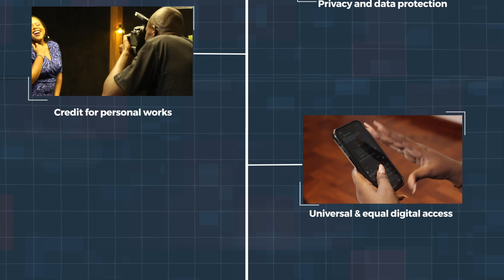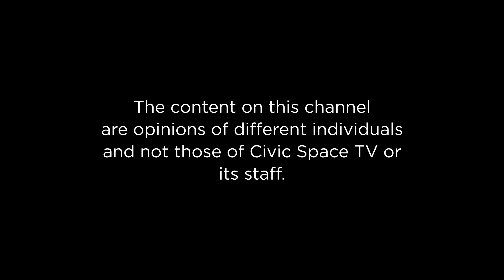Janan Luwum - His legacy alongside Uganda's human rights & democratic record and DRC crisis.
Kidega Ogenrwot Moses hosts Masawi Ivan - FDC Youth League, Winnie Akidi Adille  -Youth Advocate & Development Practitioner, Aijuka Allan - Makerere University and Julius Bwesigye - Legal Officer (Advocat Reearch Facility) They discuss Janan Luwum's legacy alongside Uganda's human rights & democratic record and DRC crisis.